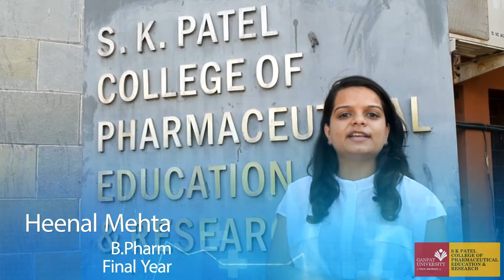Ganpat University, Shree S K Patel College of Pharmaceutical Education and Research